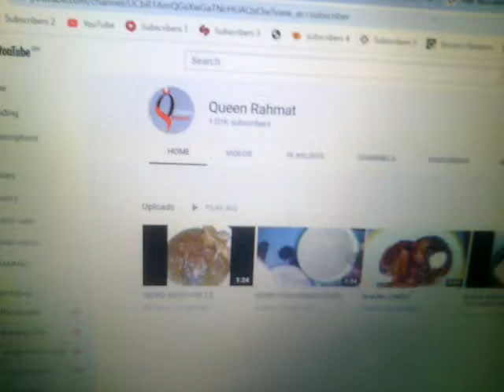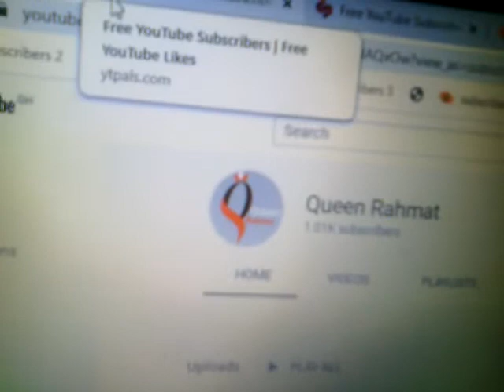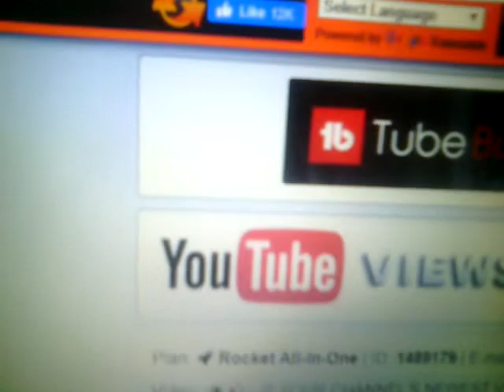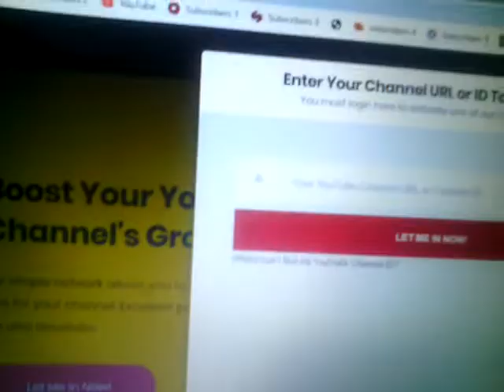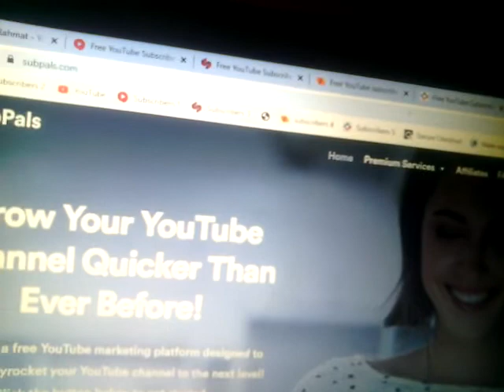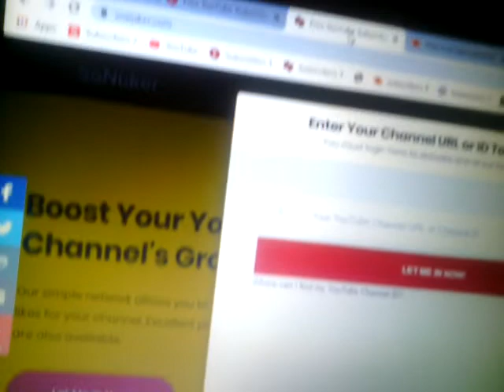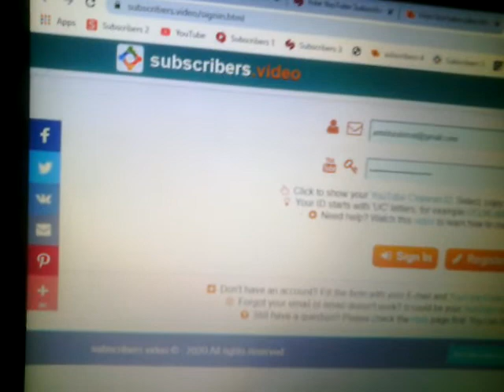BIG SECRET! 1000 SUBCRIBERS IN 11DAYS WITH JUST ONE VIDEO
HERE IS HOW I DID